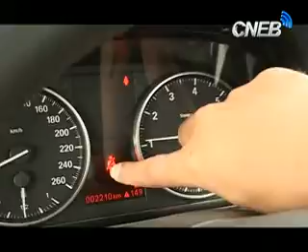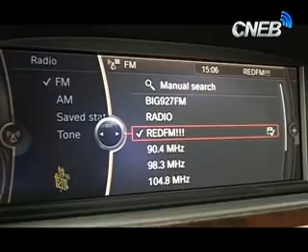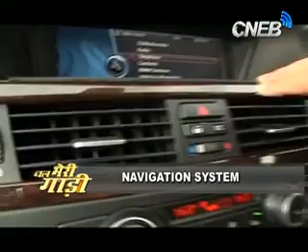CHAL MERI GADI EP 31 SEG1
Its Auto Show for CNEB News ...Our Team- Anchor-Roshan Mishra, Producer- Kanishk Jaiswal, Aamir Husain, Camera- Dhruv Arora, Sachin Yadav, Vinod Chaudhary, Editing- Jatin Sharma, Shammi & Chandan Raj.